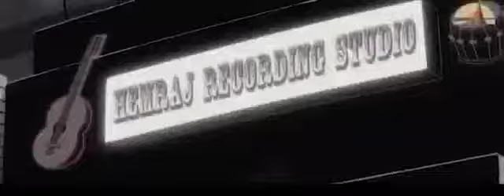BEN GANG FT MAYAJAAL - GANGSTER LIFE ( hipoz men) 2d animation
Ben Gang Ft Mayajaal straight from india tanzania connection. 2d animation